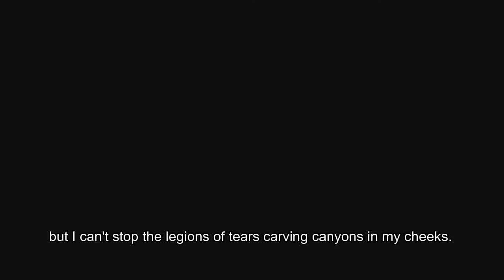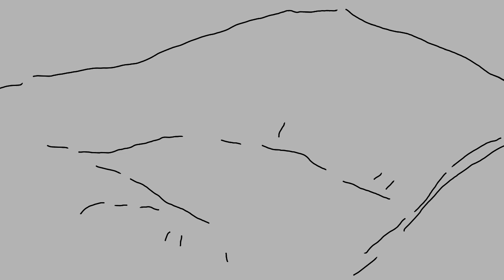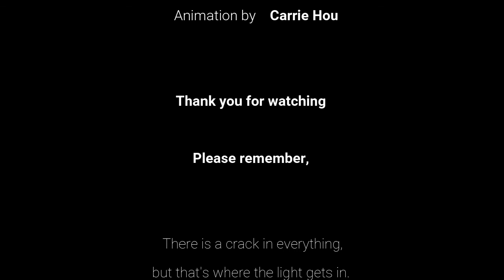QMS student short film: "I'm Fine"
Stigma Free Month at QMS

Living with mental health issues can be a scary place, and QMS students wanted to explore it through the creative processes of poetry and animation. They successfully created a powerful statement for everyone to see.

This is, "I'm Fine."
Animation by Carrie H. ('21) Poem by Anonymous